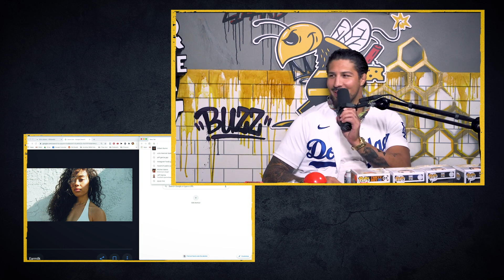Who Are the Better Dancers: Black or Asian People? | King and the Sting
Get a bonus episode of King and the Sting on Patreon every month, plus a new episode of KATS After Dark, a weekly King and the Sting after show with the Shapel, Cat, Chin, Nick & special guests every week!